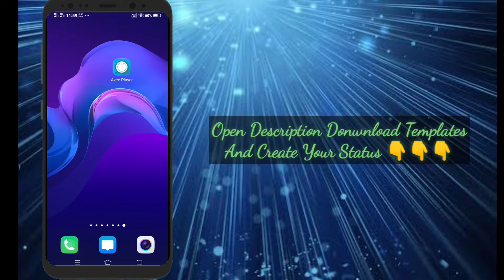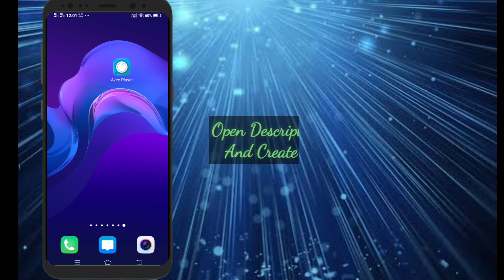Full Screen Avee Player Template | Full Screen Avee Player Template Download Link | Avee Player edit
🎥 Downloading Process
💬 Personal Chat On Telegram
🔗 Avee Temples 😍😍

Queries Solved :-
१) avee player visualizer template download,
3) avee player template download,
4) template for avee player,
5) avee player visualizer file download,
6) avee player spectrum template download,
7) avee player spectrum download
8) avee player template,
9) avee player template download link,
10) avee player premium apk,
11) avee player tutorial,
12) avee player pro apk download,
13) avee player template nightcore,
14) avee player ViSualizer download,
15) avee player visualizer template free
download,
16) avee player visualizer file download,
17) avee player spectrum download,
18) avee player visualizer template
download,
19) avee player spectrum template
20) avee player visualizer download,
21) avee player template apk,
22) avee layer visualizer file download,
23) avee player editing,
24) avee player me video kaise banaye,
25) avee player template download link new,
26) avee player status,
27) avee player new template download,
28) avee player video editing,
29) ViSuallzer avee player download,
30) VISuallzer green screen,
31) visualizer green screen dj
32) visualizer download link
33) How to create trending WhatsApp Status Video
1- how to add your own photo in avee music player app
2- How to use avee player
3- Avee player se video kaise banaye free me
4- avee player templates
5- how to add avee player template
6- avee player se whatsapp status kaise banate hai
7- dj wale whatsapp status kaise banaye
8- how to make dj song whatsapp status
9- how to make effect status
10- new whatsapp status 2019
11- effects whatsapp status
12- new style status kaise banaye
13- how to make whatsapp status
14- How to make trending whatsapp status
15- How to create trending WhatsApp Status Video
16- Avee player se Status Video kaise banaye
avee